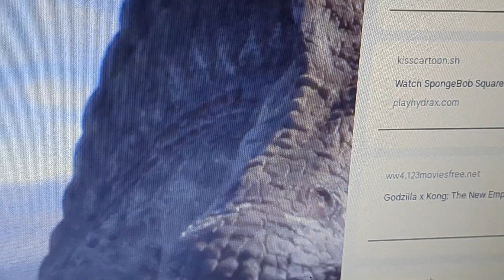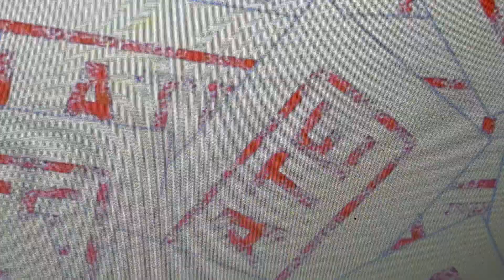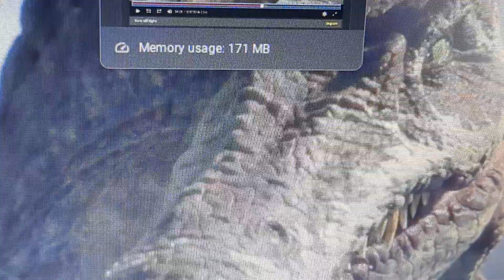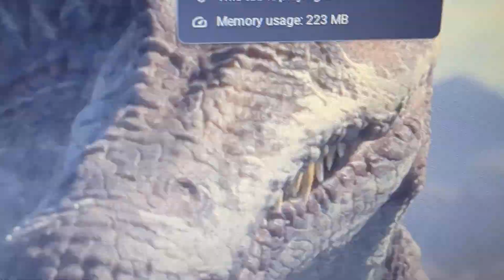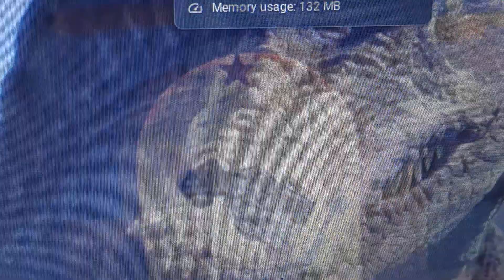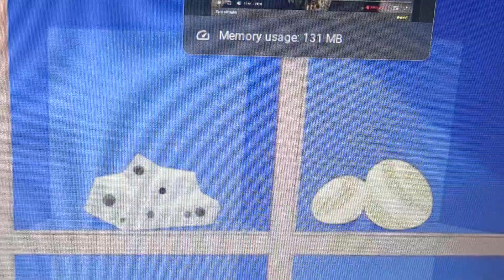Spongebob x 101 Dalmatian Street the new empire late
After Dawkins decided to go on strike and I gave Spongebob an explanation about late waking up, Spongebob's alarm clock got broken and I said "You need a new alarm clock boyo." Spongebob replied "Oh, I could never replace my old clock, Mr. Krabs. We've been through a lot together.  It's the only alarm clock I've ever owned. I can fix it." I made a comment "Eh, good luck. But you better not be late tomorrow or else." Dawkins tries to relax and Spongebob is late again 11 times and I said "I told you before you best not wake up late or else. I'll be emphasizing it with a furrowed brow. Or else." We just decided to help Dawkins and Spongebob arrive right on time, I said "Looks like I won't be needing you after all, SpongeTom." Sponge Tom just left and we showed him about the relaxing. I saw what happened to our home and Spongebob said "Oh! Oh! Good morning, James." I replied "It's not a good morning. First, you're late to wake up, and now you made a mess!" Spongebob just nervous chuckled and I said "Oh, looks like it's—" Spongebob replied "Time for (or else?)" I made a comment "You better be wake up on time or else there will be no Butterfinger ice cream for you." Spongebob just screamed "No!" Dawkins fixed Spongebob's alarm clock and he's very excited for his alarm clock got fixed. In the next day Spongebob is helping Sisu with her cooking and I decided to help him and same as Dante helped him too.